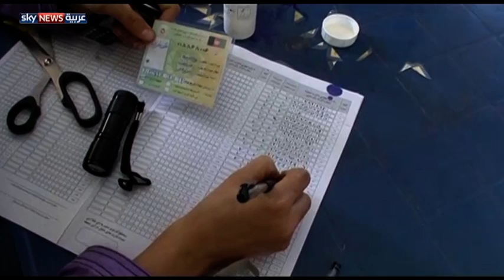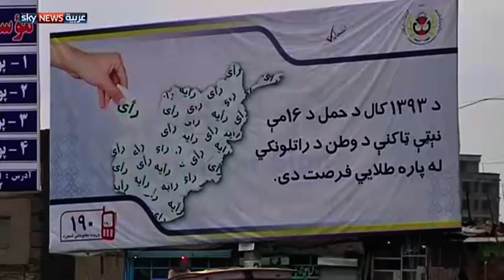أفغانستان.. انتخابات وسط تشديد أمني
أُغلقت صناديق الاقتراع في الانتخابات الرئاسية في أفغانستان، بعد يوم انتخابي أحاطت به الكثير من المخاوف الأمنية، ويتنافس 8 مرشحين في الانتخابات التي جرت وسط إجراءات أمنية مشددة. لمشاهدة المزيد، يرجى زيارة صفحة الفيديو على الموقع الإلكتروني لسكاي نيوز عربية من خلال الضغط على الرابط التالي